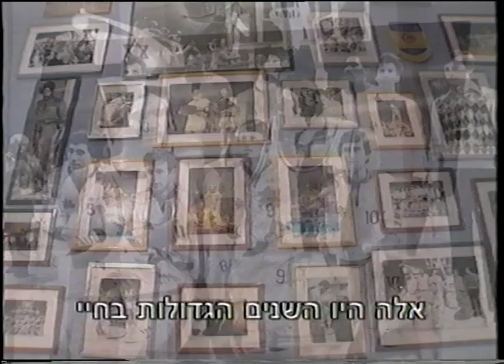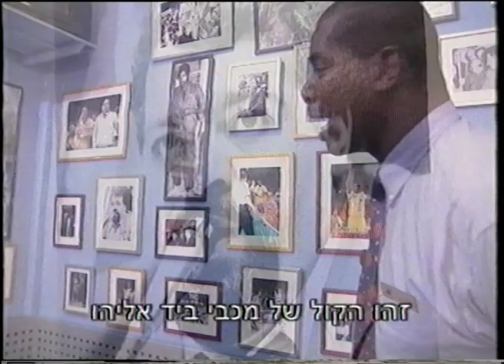אולסי פרי 1998 AULCIE Perry 1998 Original with Dani Menkin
AULCIE coaches basketball with wheelchair in Israel in 1998. From Daka 91 Channel 2, Israel. director: Dani Menkin